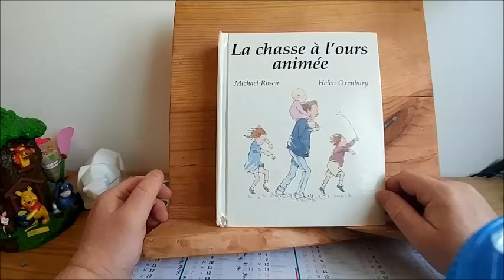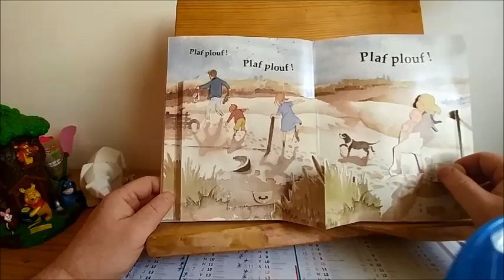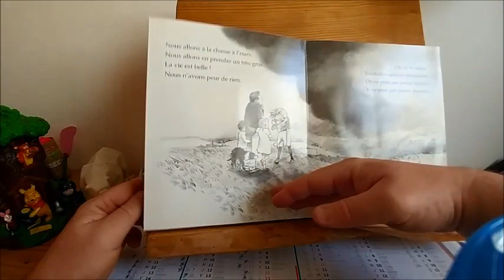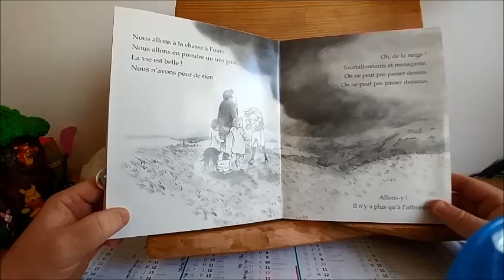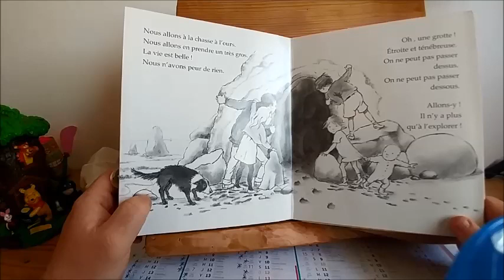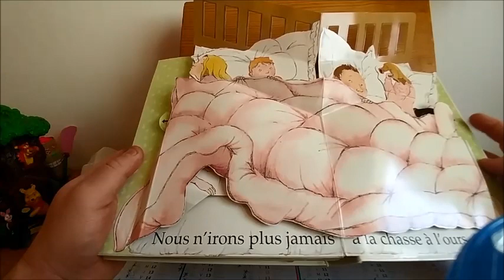William raconte des histoires : La chasse à l'ours Michael Rosen Helen Oxenbury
Un de mes albums préféré! mélant plaisir d'un moment passé en famille, ballade aventure et peur de l'inconnu!